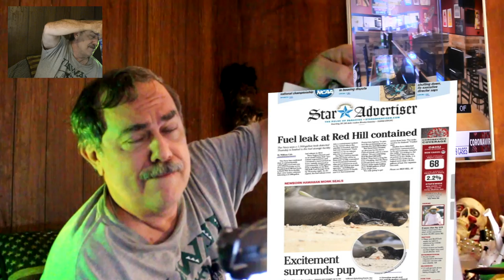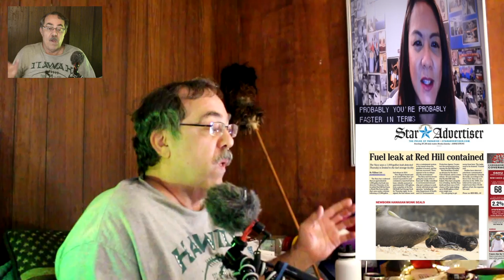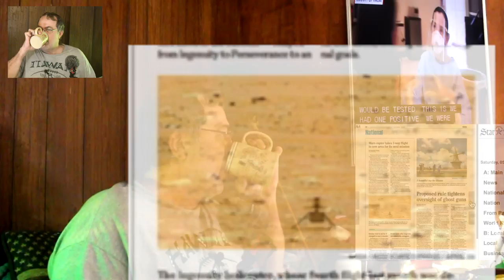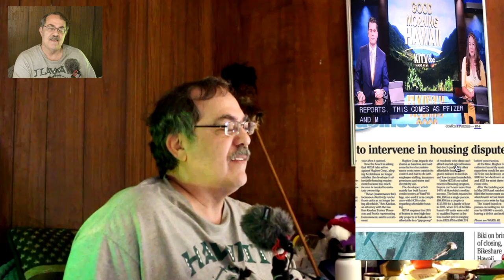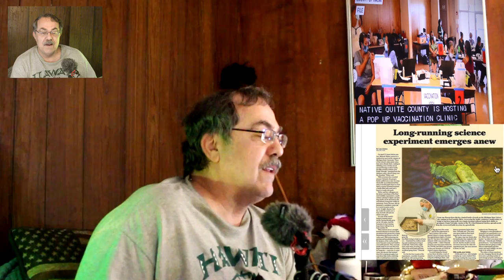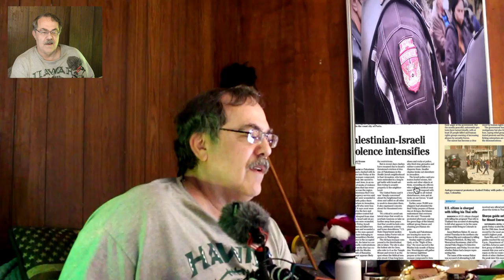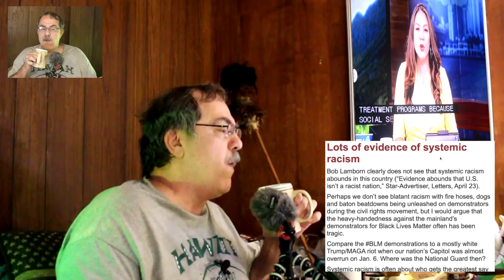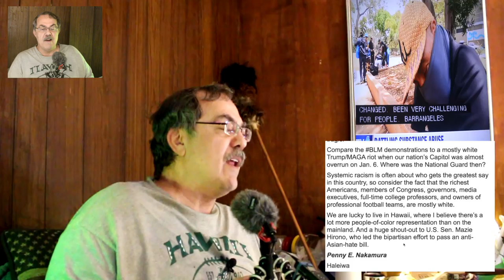News Pepah = May 8, 2021 = Aquifer Killer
20 giant towers of jet fuel tanks are underground at Red HIll, above Pearl Harbor.  The Navy built them around Dec 7th, 1941 as secret fuel depot for planes and ships.
   Now they are 80 years old and rusting.  Multiple time they leaked thousands of gallons of fuel - a type of jet fuel or diesel that is carcinogenic.
   Millions of gallons of this fuel is a mere 100 feet above the Aquifer for Honolulu.  It is heavily downplayed, but one major catastrophic spill and the whole of drinking water = tap and potable will be contaminated.
    Cancer-causing showers anyone?  It cannot be boiled clean.  Aquifer killer.
The US Navy says close monitoring is enough.  Board of Water says not so.  Many many objectors say, not so.  It would cost the Navy billions to relocate the fuel tanks.  Therefore, the Navy says, "no problem here.  It's safe.  We're monitoring with state-of-the-art tech."
   Monitor all you want, when it really goes, so does all of Honolulu's water - permanently.

send crypto support to:

BTC = 15ajdjGDPHA8gVoWTxLFxaM2DAcnKxQvro

ETH = 0x685d9e91aa63dd6a2bf53beca28bc043131b6ab3

Hang loose.